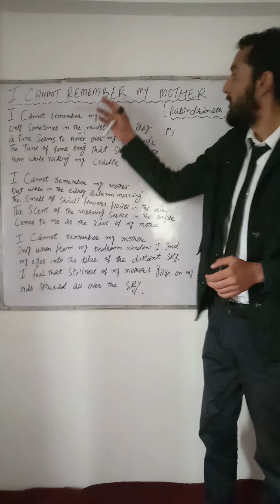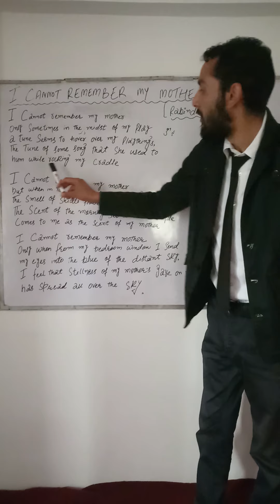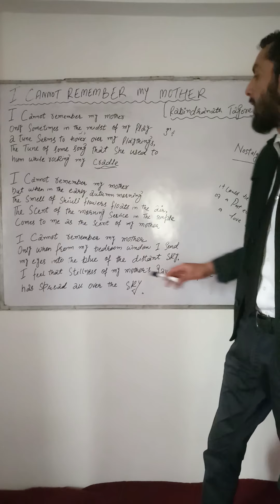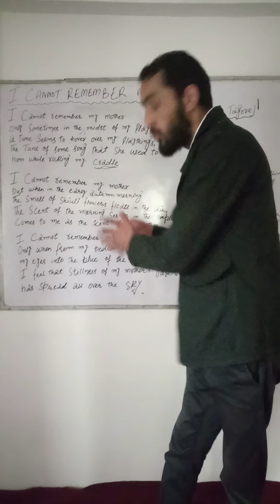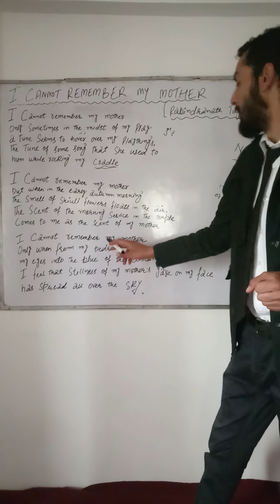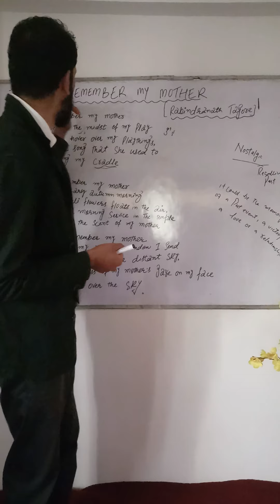Class 9th poem i can not remember my mother..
I can not remember my mother by Rabindarnath Tagore